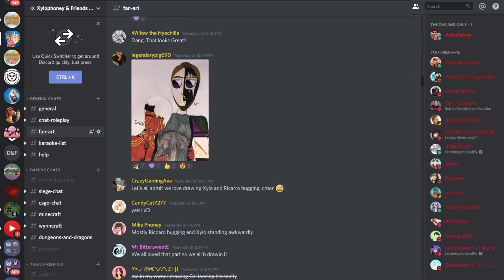Origins of Olympus #63 - "Good Things Never Last..." (Percy Jackson Minecraft Roleplay)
Origins of Olympus #63 - "Good Things Never Last..." (Percy Jackson Minecraft Roleplay) w/ Xylophoney!

» Snapchat ➜ XyloSnaps